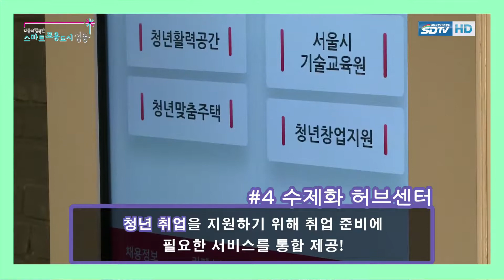[성동구청] 성수수제화의 소확행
성동구청인터넷방송국과 한양여대 학생들과의 꼴라보레이션 !!

성수동 수제화를 소개합니다!